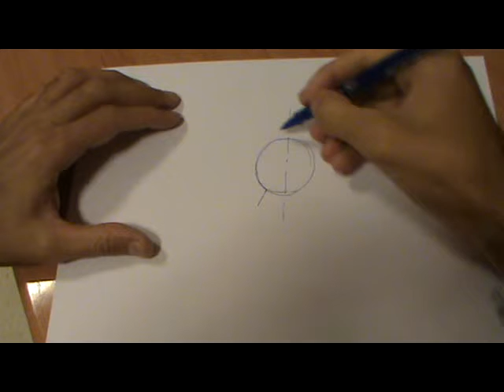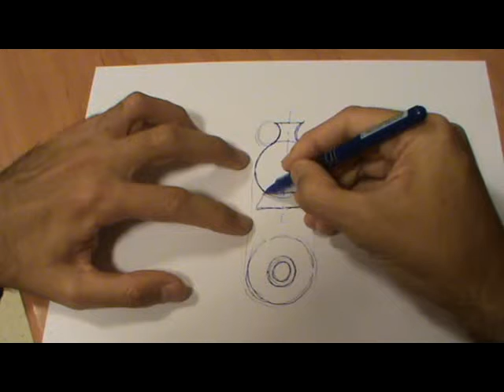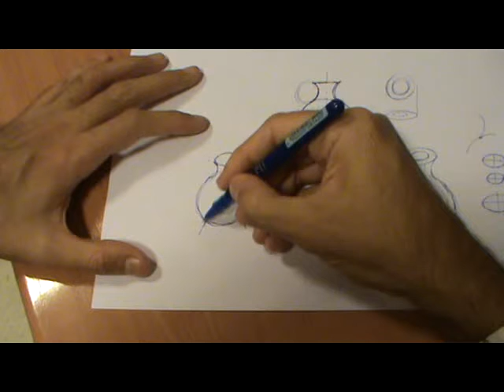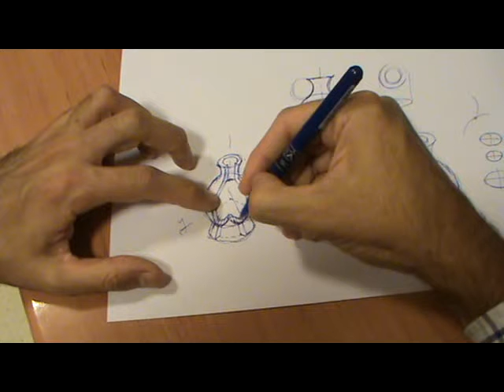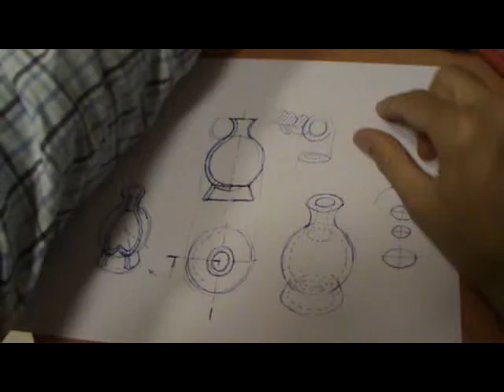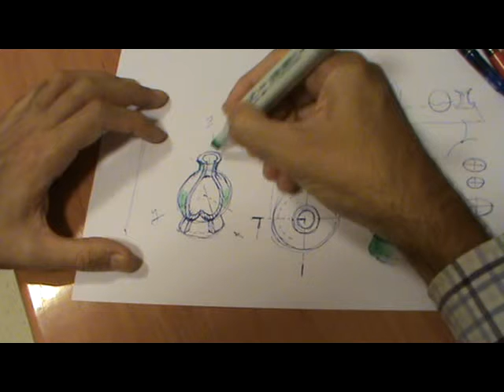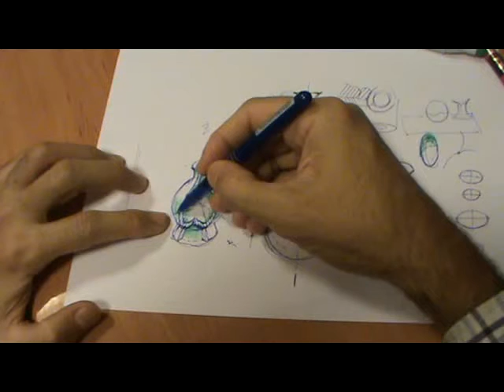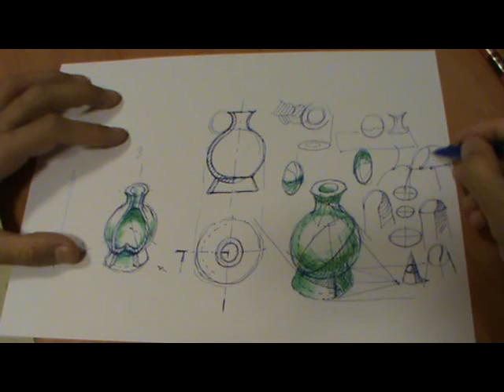Corte de cuadrante en un jarro en diédrico